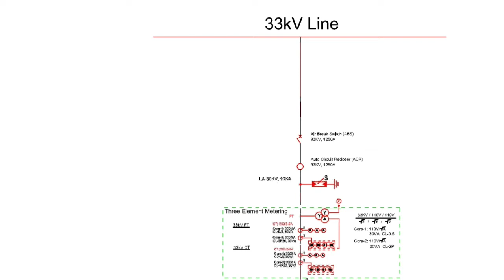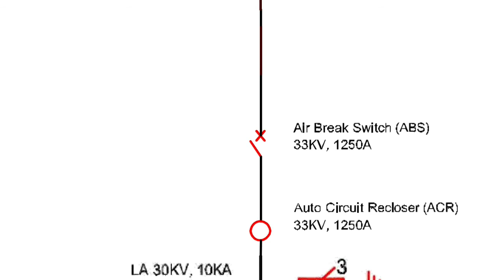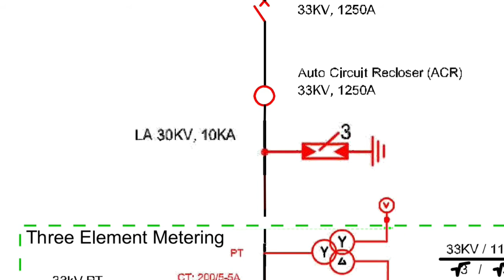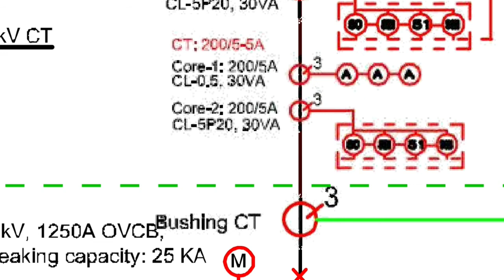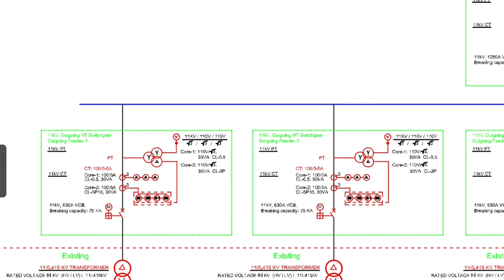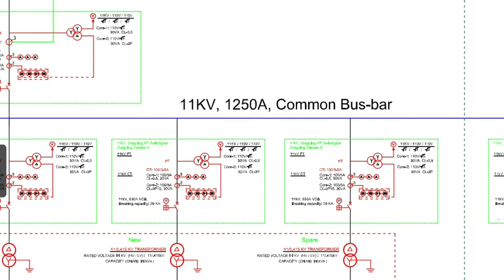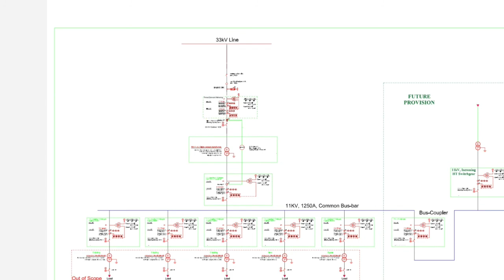33 KV Single Line Diagram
33 KV Single Line Diagram
single line diagram symbols
single line diagram of 11kv substation
single line diagram software
single line diagram of substation
electrical single line diagram
how to read single line diagram
electrical drawing kaise padhe
electrical control panel wiring diagram
read electrical schematics,
how to follow wiring diagram
Topic which is coverd in this Video
1. how to read schematic diagrams
2. how to read schematic diagrams
3. how to read wiring diagrams
4. Electrical Drawing
5. how to read wiring diagram in hindi
6. electrical drawing symbols
7. electrical panel drawing
8. How to read electrical Drawing
9. Drawing in hindi
10. how to read electrical drawings
11. how to make electrical drawing
12. electrical scheme drawing
13. electrical drawing kaise banaye
14.  electrical schematic diagram learning
15. electrical schematics explained
16. electrical schematic drawing
17. panel wiring training
18. single phase panel board wiring
19. mcc panel drawing
20. single phase panel board wiring
21. pcc panel drawing
22. single phase panel board wiring
23. lt panel drawing
24. How to read panel Drawing
25. electrical Drawing in hindi
26. electric panel drawing
27. Ht lt drawing
28. Lt panel
29. schematic diagram tutorial
30. schematic diagrams
circuit symbols
electric symbols
schematics
electrical circuits
 how to read a schematic diagram
Single line diagram
Electri